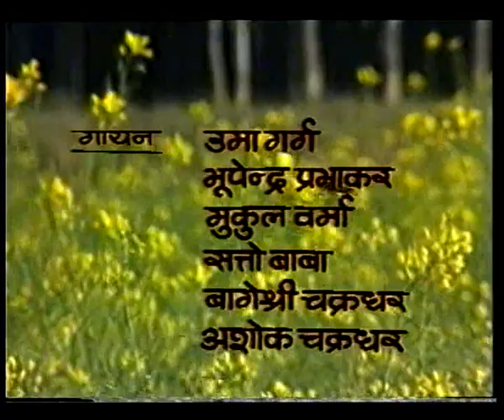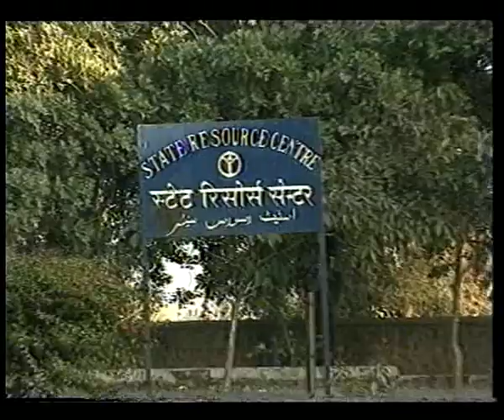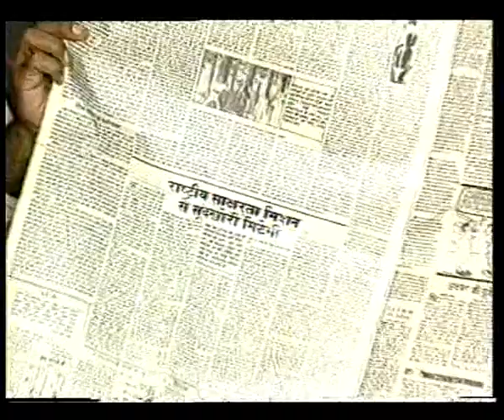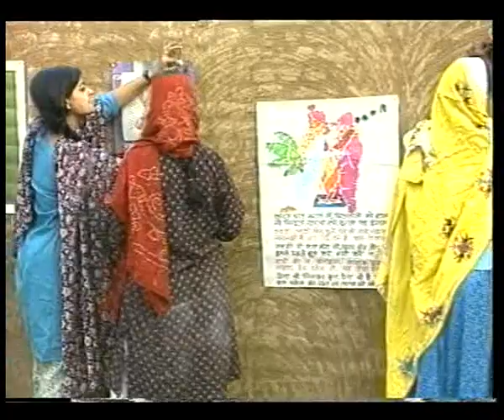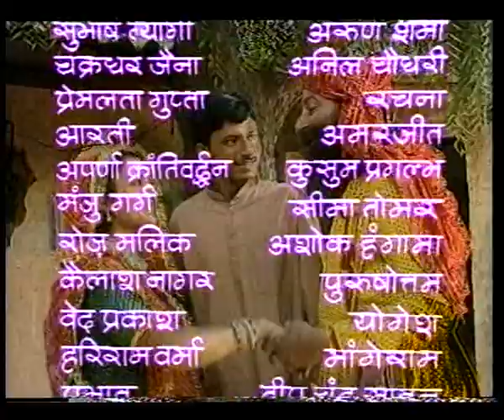DHAI AAKHAR EP 1